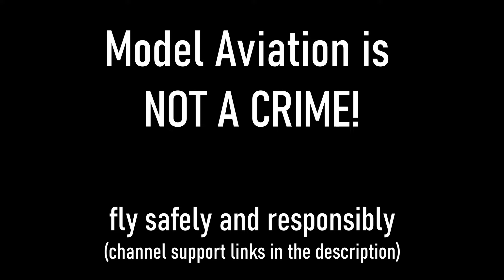Better than any computer game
Flying a drone or RC plane using first-person-view virtual reality goggles is so much more fun than computer gaming and bere's an example of why that is.  No birds were harmed in the making of this video -- but since this is an operational airfield, they risk being hit by airplanes if they don't move out of the area so don't moan about them being harassed by a tiny drone -- it's for their own good and the safety of aviation!